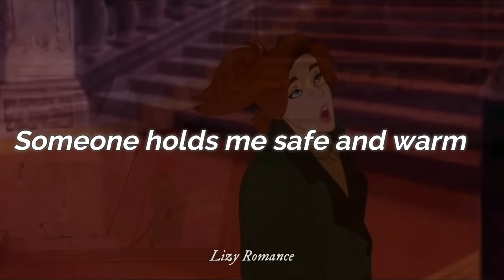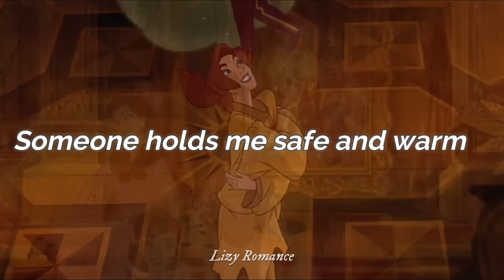Anastasia / Once Upon a December (Lyrics)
Singer: Liz Callaway
Song: Once Upon a December
Movie: Anastasia

                    { Lyrics }
[ANASTASIA]
Dancing bears, painted wings
Things I almost remember
And a song someone sings
Once upon a December

Someone holds me safe and warm
Horses prance through a silver storm
Figures dancing gracefully
Across my memory
[Chorus]
Ahh, ahh
Ahh
Ahh, ahh
Ahh

Ahh
Ahh, ahh
Ahh

[ANASTASIA]
Figures dancing gracefully
Across my memory

Far away, long ago
Glowing dim as an ember
Things my heart used to know
Things it yearns to remember